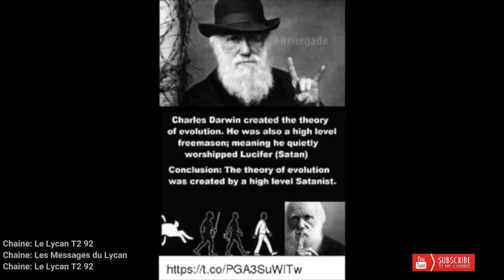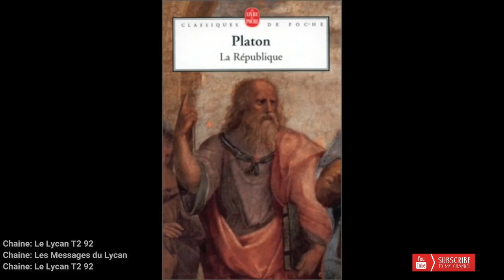Le grand Reset - partie 13 - Pierre Hillard et la monnaie mondiale